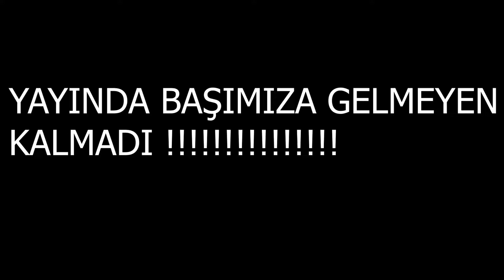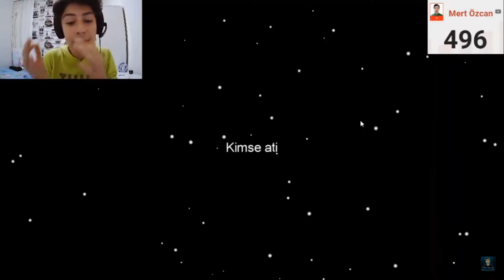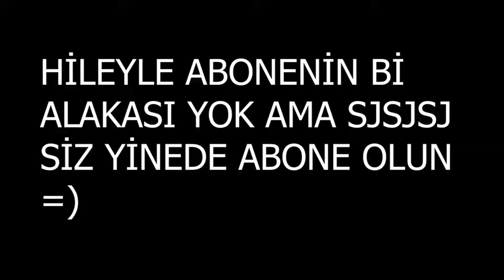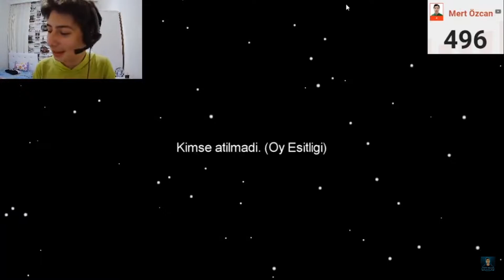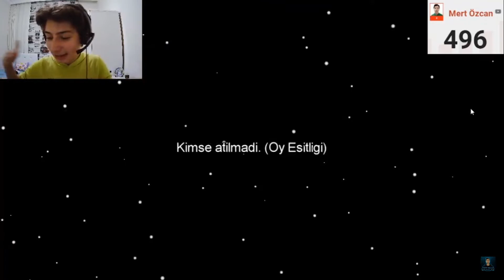OYUNUN EN İYİ HİLESİ GELDİ YUHHH !! (AMONG US)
HERKESE SELAM ARKADAŞLAR BEN MERT ÖZCAN NEDEN BÖYLE VİDEO GİRİŞİ YAPAR GİBİ YAZDIM BİLMİYORUM =) NEYSE BUGÜN OYUNUN EN EFSANE EN ÇILGIN EN MANYAK HİLESİ ODAMIZA GELDİ ADAM ACAYİP HİLE AMA VİDEOYU İZLEDİKTEN SONRA NE DEMEK İSTEDİĞİMİ DAHA İYİ ANLIYACAKSINIZ NEYSE FAZLA UZATMAYALIM EĞER VİDEO HOŞUNUZA GİTTİYSE LİKE ATMAYI VE KANALIMA HALA ABONE DEĞİLSENİZ ABONE OLMAYI UNUTMAYIN